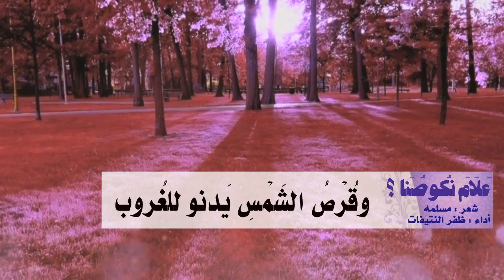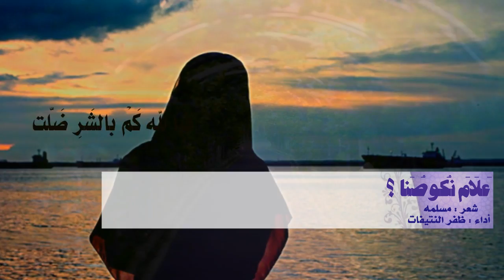عَلاَمَ نكُوصُنَا والرَكْبُ مَاضٍ ..: كلمات : مسلمه ، أداء : ظفر النتيفات .